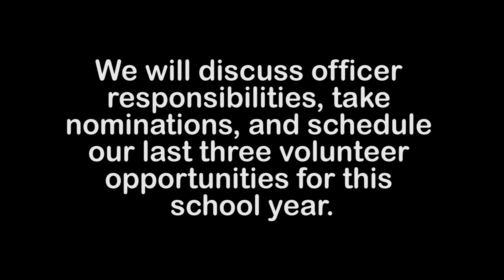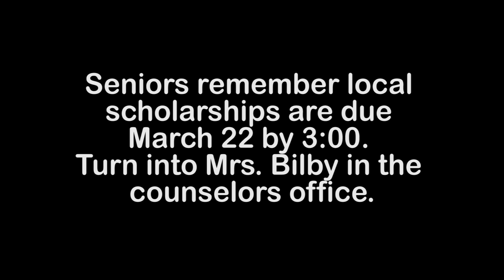SHS Announcements for Monday, March 20th, 2023